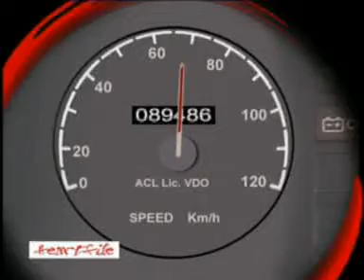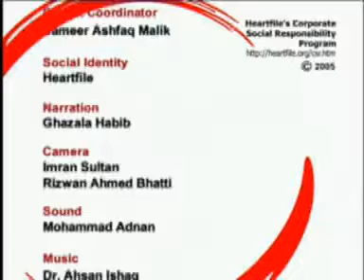Injuries - Road safety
Injuries - Road safety (a five minutes documentary)